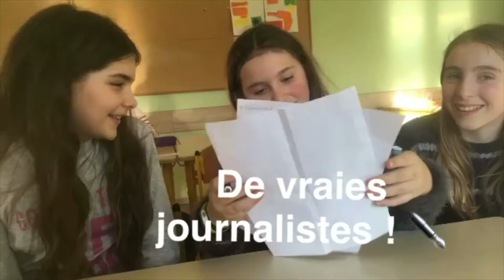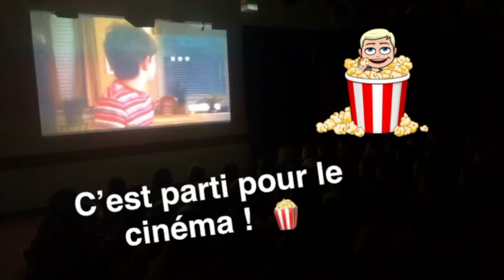La Story du 21 Mars !